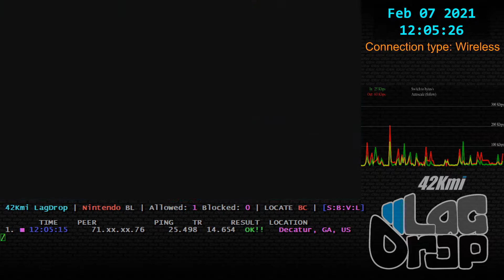SmashBros - 2021-02-07 - 10.1.0 - DUCKYMOMO [Decatur, GA, US] lag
Daisy Jigglypuff Purin